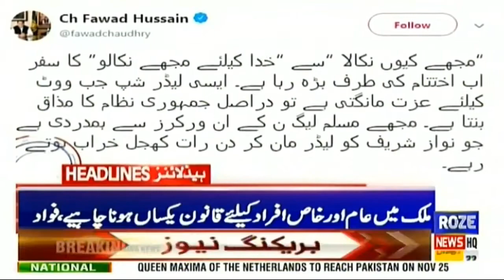News Headlines of 06:00 PM | 19 Nov 2019